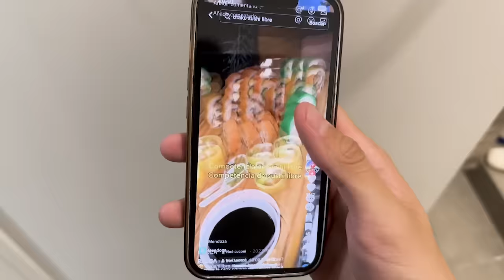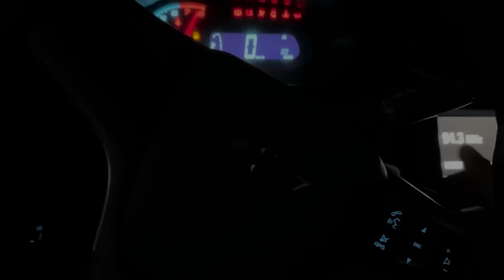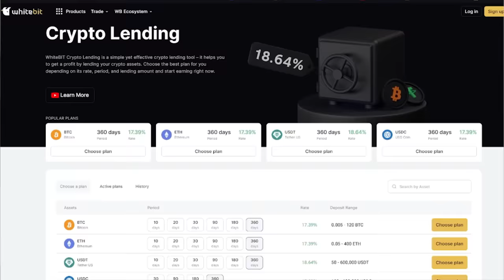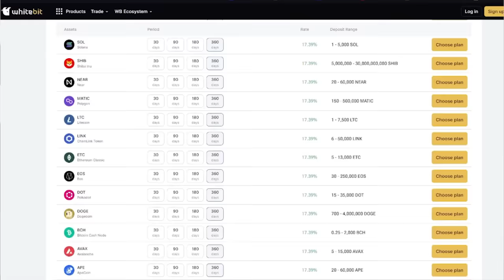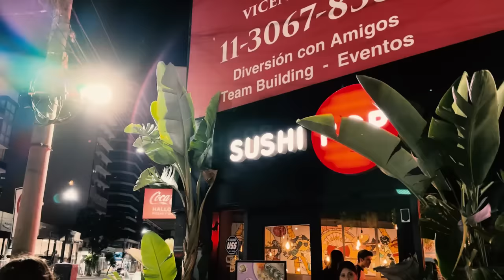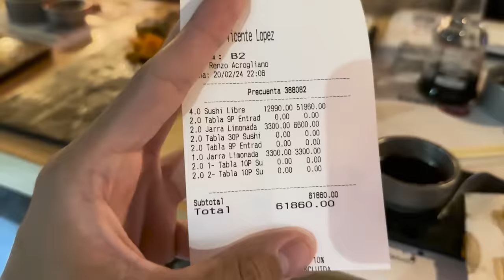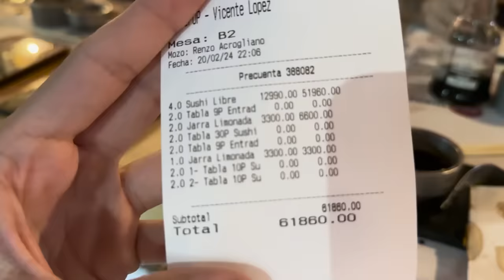¿QUIEN COME MAS SUSHI? TERMINAMOS DESCOMPUESTOS🤢